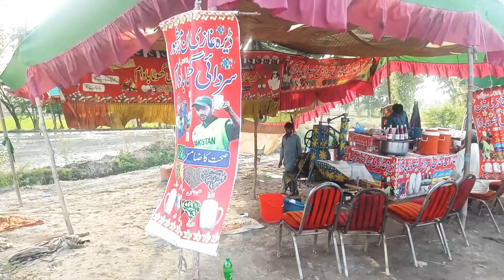Pakistani telant child#